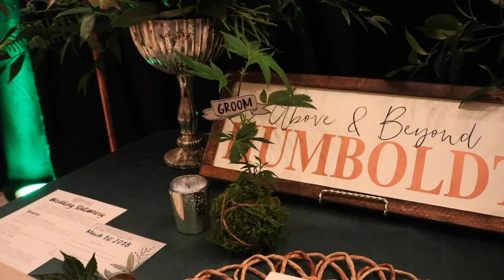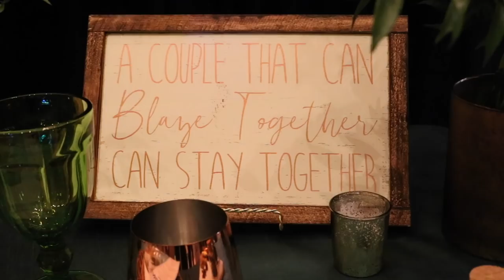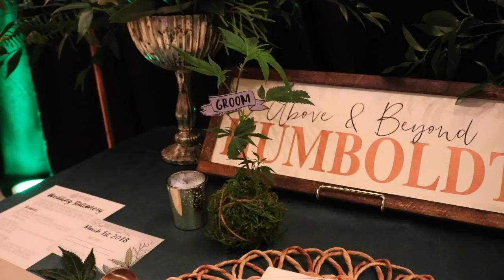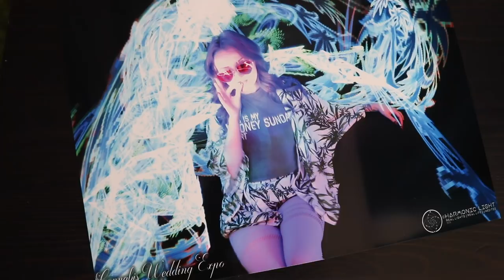CANNABIS WEDDING EXPO?! | Stoney Sunday | CoralReefer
Filmed in San Francisco on February 11th

Booths shown:
Bud and Breakfast
Kimono & shorts: Poprageous
(spend $65 and get $20 off your first Poprageous!)
Real Gold Cannabis Jewelry: CannaCentrix
Earrings and silver cannabis embellished headband: Smokies Toke Couture

This video is not sponsored, I was invited to attend as an opportunity to meet the Bud and Breakfast team and decided to make a video because this event was like WOW!

GLASS FISH, HEMP STONEY SUNDAY SHIRTS & MY OTHER MERCHANDISE

Facebook: Coral Reefer & Stoney Sunday

EXTRA DISCOUNTS FOR WORLD REEFERS:
Code “worldreefers” on these sites:

WRITE ME:
343 Soquel Ave #200
Santa Cruz, Ca
95062

High! I'm Coral. I fell in love with cannabis near the end of high school and have enjoyed learning about this plant everyday since. I upload weekly for Stoney Sunday, share news stories on News Nug, and sneak in random videos in between.

Pack a bowl, load the bong, heat the nail, and let's stay high together.